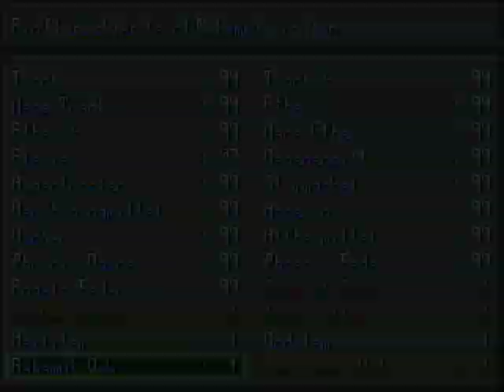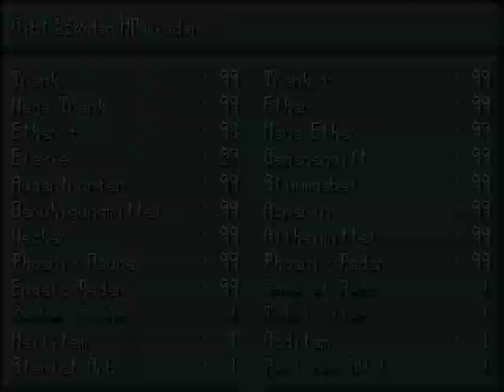Let's Play Alte Macht 5 - Das Ende der Kraft [Blind] 12 - Ein Hauch von Innovation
Spieler: Clainekun
Nintendo-Network-ID: Claine-kun
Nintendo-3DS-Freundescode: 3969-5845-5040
[von Kai]
[aus dem Jahr 2003]
Schon seit etlichen Generationen werden die verschiedenen Welten und Dimensionen immer wieder von einer neuen Bedrohung heimgesucht. Und immer wieder scheint das selbe Schema dahinter zu stecken. In diesem fünften und vorraussichtlich letzten Teil der Serie erfahrt ihr nun endlich wer hinter allem steckt und was es mit der sogenannten Alten Macht auf sich hat.